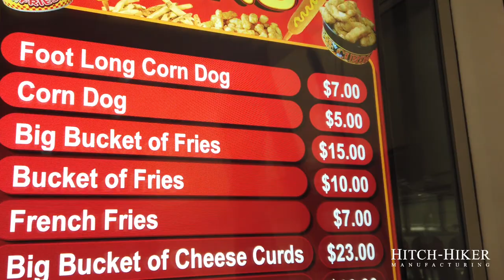Concession Trailer Digital Menu | Hitch-Hiker Mfg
REAL TIME MENU CHANGES! Staying ahead in the industry.